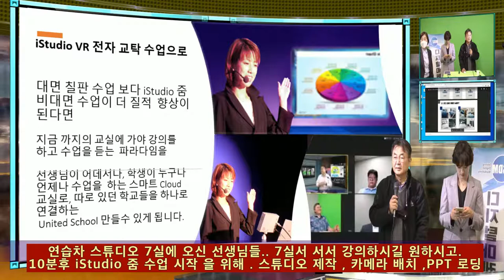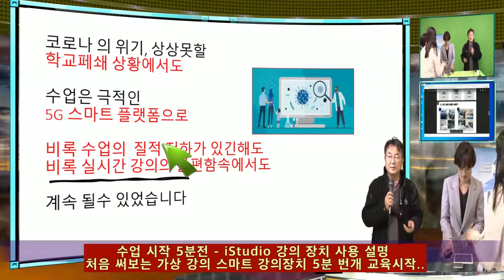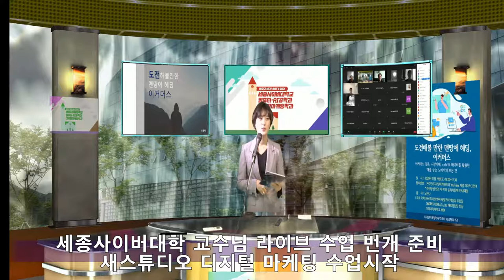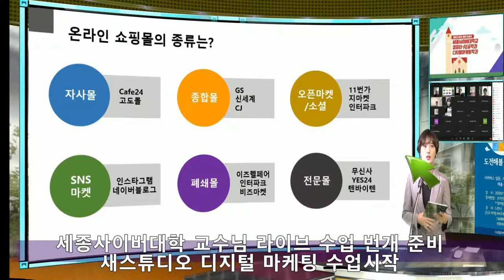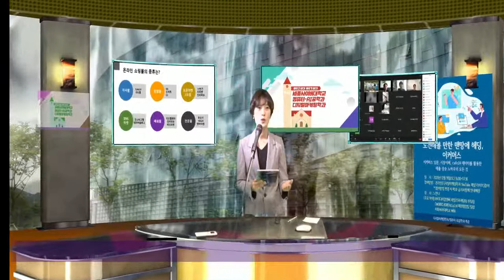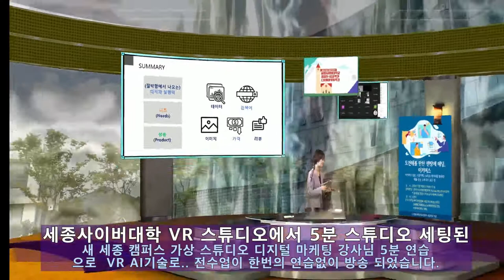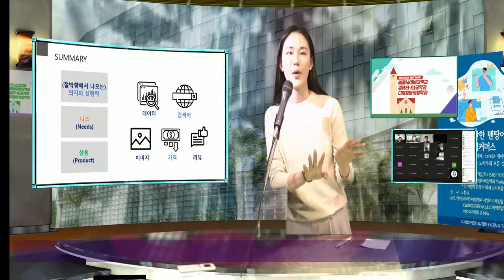세종 사이버 교수님들 줌 라이브 수업 - 연습없이 온라인 줌 수업